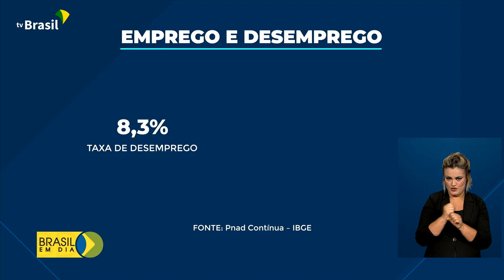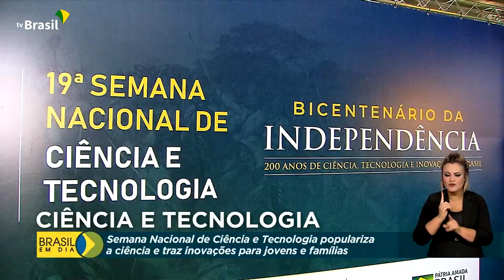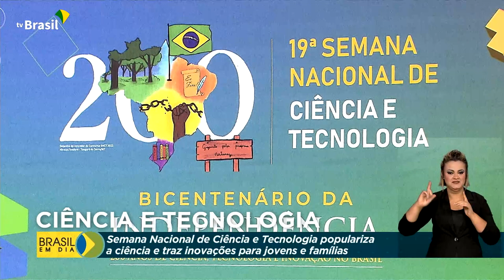Brasil em Dia - 01 de dezembro de 2022